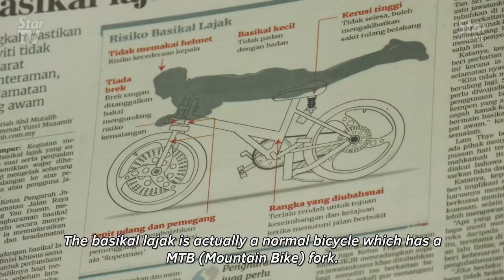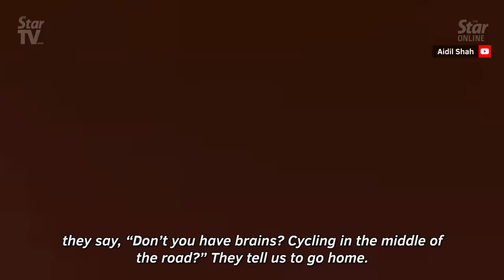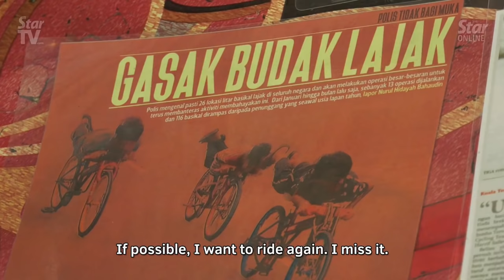Malaysia: Getting kids who ride modified bicycles (mat lajak) off the streets | The Star/ANN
A Malaysian driver's imprisonment over a highly publicised road accident that killed eight teenagers riding modified bicycles on a highway has once again sparked an uproar in Malaysia, more than five years after the accident.

Mat lajak - youngsters who ride ‘basikal lajak’ or modified bicycles on public roads and highways for thrills - are seen as a danger to themselves and other road users.

We spoke to former riders, “Bapak Kembar” who modifies bikes, and “Cikgu Basikal” Alan Mat Noor to find out what would get the mat lajak off the streets.

This video was produced by The Star in December 2019.

Related articles
Johor father's mission to stop brakeless bikes after his son survives accident

Teens killed in JB crash: 'Teen cyclists doing their own modifications'

Asia News Network (ANN) is the leading regional alliance of news titles striving to bring the region closer, through an active sharing of editorial content on happenings in the region.

Video: The Star/Asia News Network